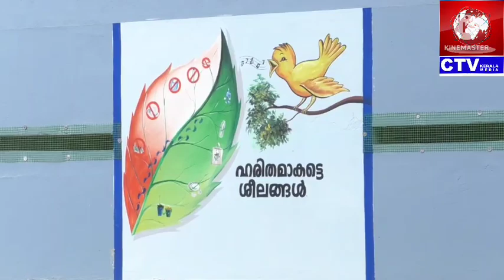വായനാ ലോകത്തെ താരമായി കൊച്ചു മിടുക്കി വരദ